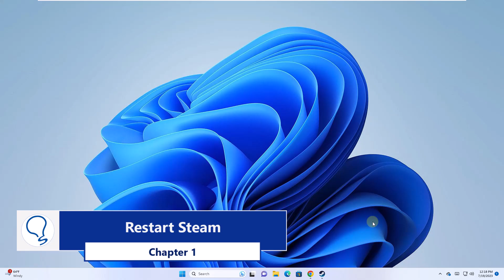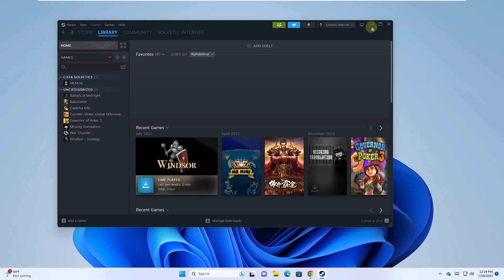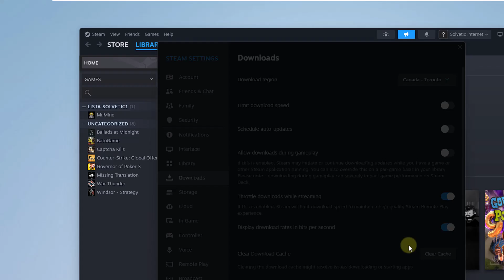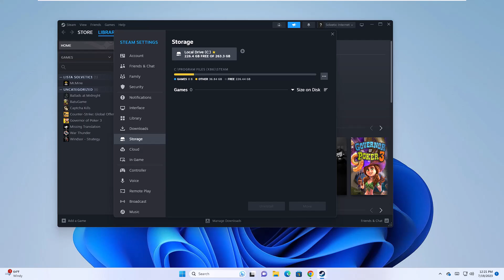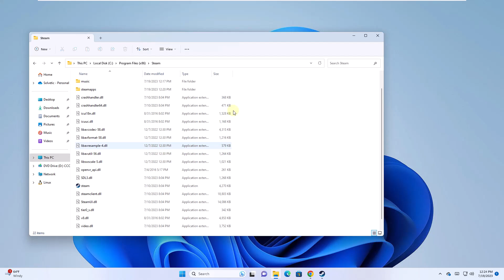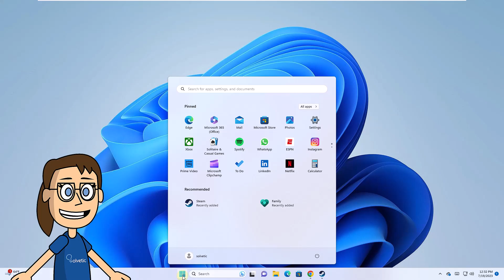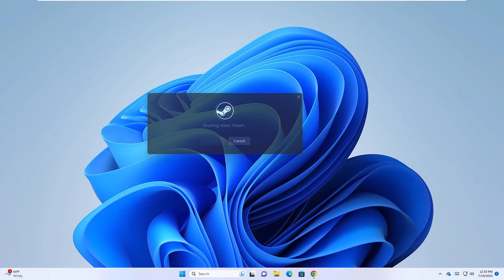STEAM STUCK on VERIFYING INSTALLATION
Sometimes slowness is a sign of problems within our systems and applications. In game tools it is even more common and it is possible that you have found that Steam takes a long time to open and it seems eternal. Well, this video shows you multiple options to solve that Steam Verifying Installation takes a long time and make it go faster with that process.

 》 CHAPTERS 《

00:00 Introduction
00:35 Restart Steam
01:31 Check Steam Server
02:28 Repair Steam Library
03:12 Validate Steam Connectivity
03:51 Delete Steam Files
05:00 Disable antivirus
05:45 Clear Steam cache